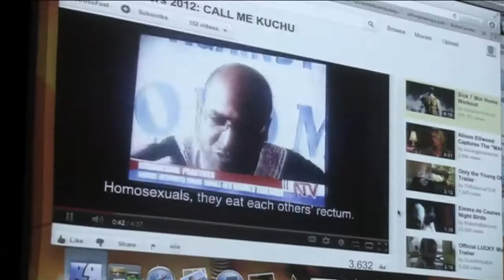Tides Momentum Mixer The Art of Story Telling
September 13, 2012 at SPUR, San Francisco, CA
Panel:  Terrence McNally-Radio Host and Consultant, Julia Parker Benello-Producer & Co-Founder of Chicken & Egg Pictures, Tiffany Shlain-Filmmaker & Founder of The Webby Awards, Kate Stayman-London - Screenwriter, Playwright & Independent Political Consultant